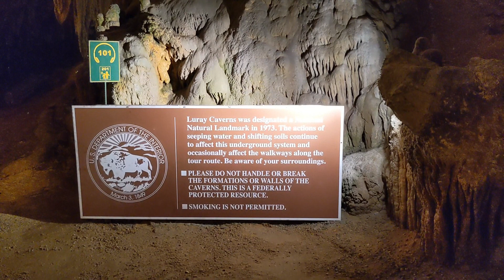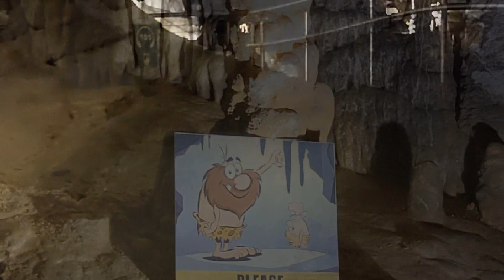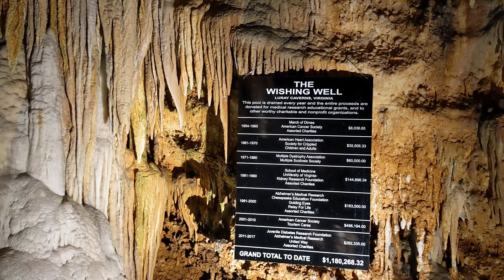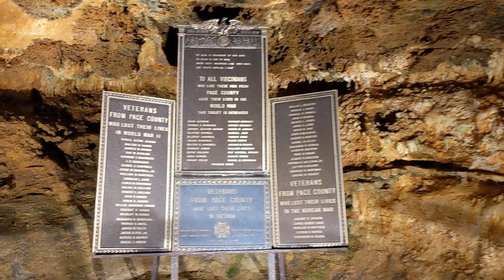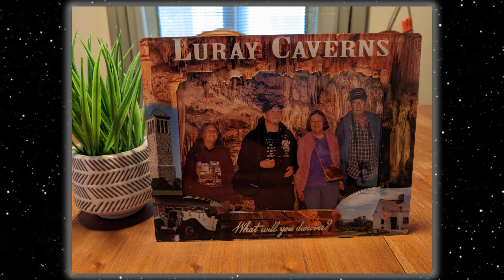Beautiful Luray Caverns in Virginia